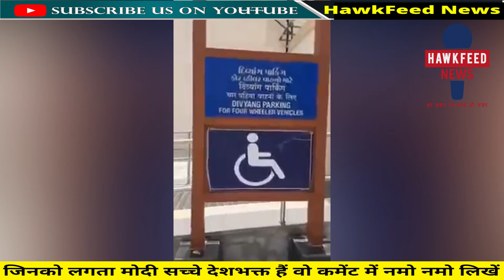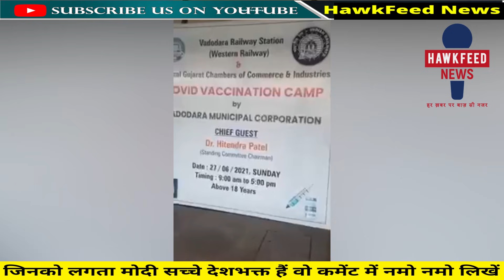क्या सच में मोदी ने देश बेच दिया ? वीडियो में ख़ुलासा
your daily dose of entertainment news, bollywood news and current affairs